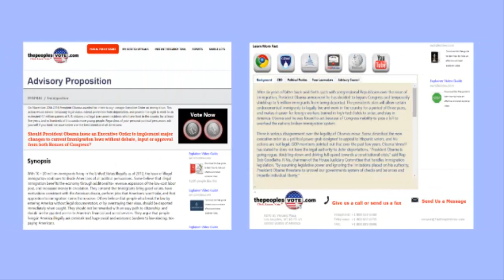The peoples vote animation